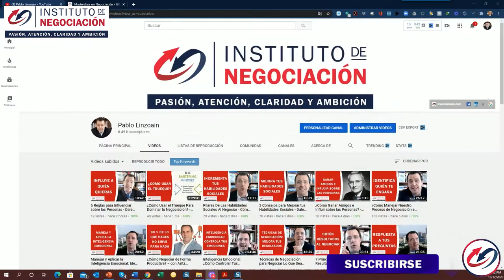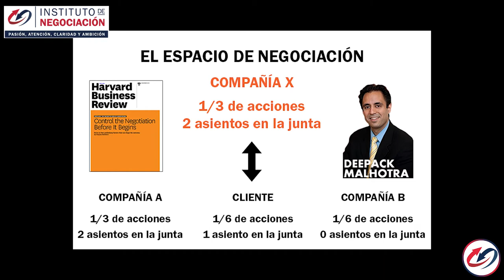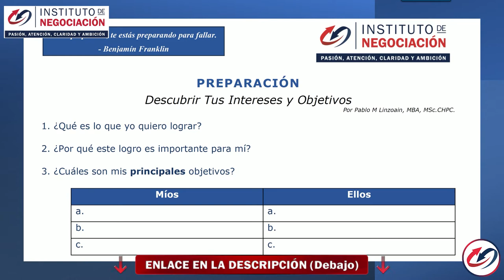Controle la Negociación Antes que Comience Parte II - Harvard Business Review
👉🏻 El destacado experto internacional en negociación, Pablo M. Linzoain, muestra Controle la Negociación Antes que Comience Parte II - Harvard Business Review

Obtene tu copia de mi libro